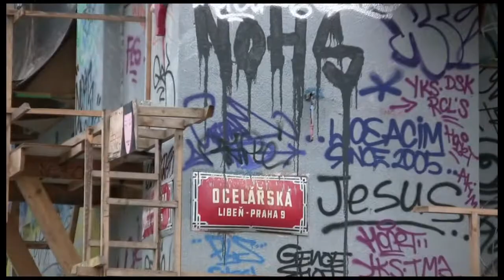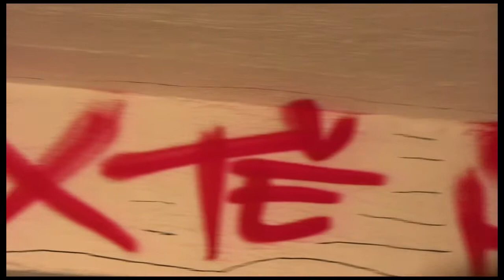Matej OLMER -ČÁRY- TRAFAČKA 09'